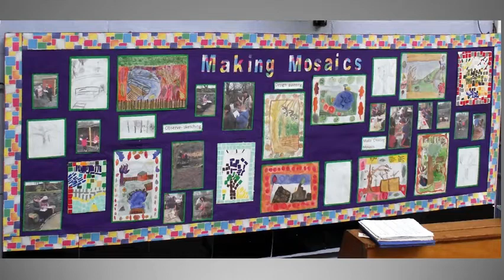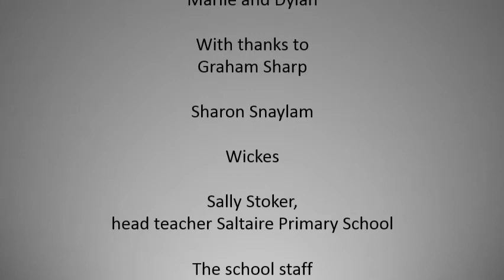Saltaire Primary School Mosaic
The Year 4 pupils at Saltaire Primary School made a mosaic to cover an unsightly drain at Hirst Wood Nature Reserve